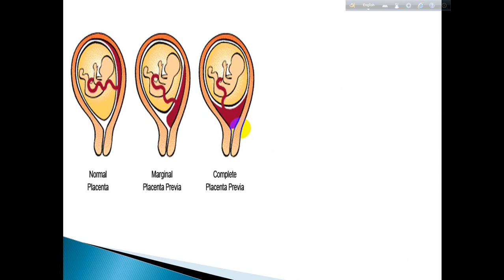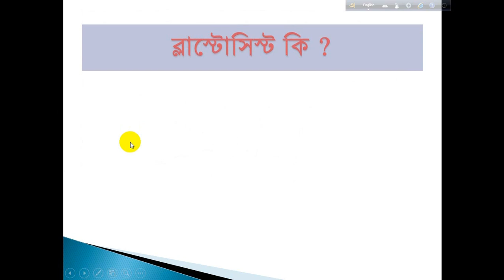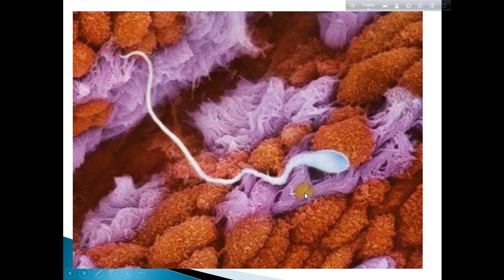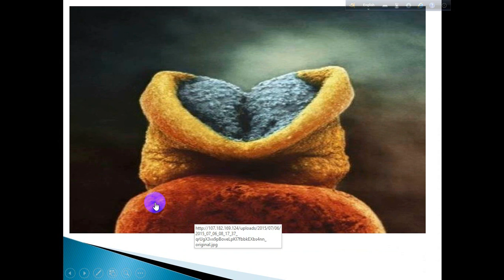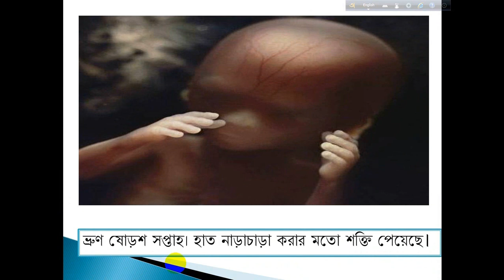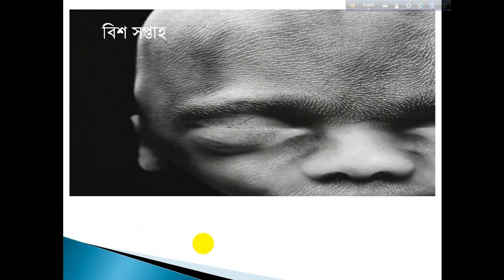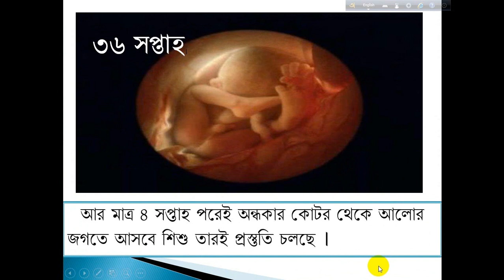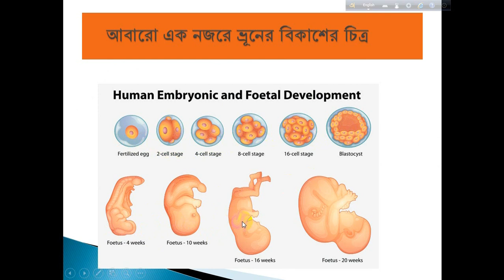শ্রেণি-দশম (জীব বিজ্ঞান) লেকচার-2 তারিখ-18/06/2020